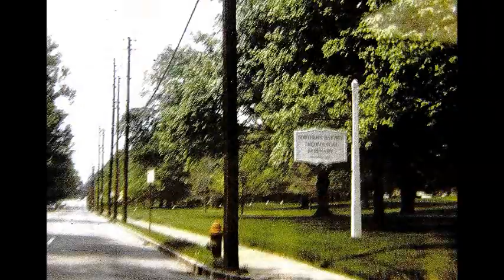SBTS: Music Study in the 1970s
A Hawn's-eye view!